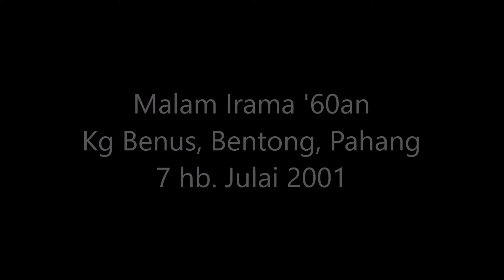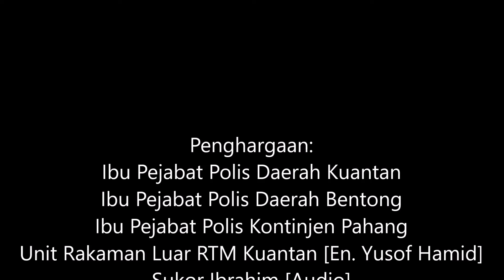RoadBlock 2001 | Ku Intai Cinta Dalam Rahsia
Malam Irama '60an
Kg Benus, Bentong, Pahang

Song: Ku Intai Cinta Dalam Rahsia
Writers: Azmeer, Ana Hashim
Artist: Jeslina Hashim
Album: Jeslina Hashim [1999]
Label/Cat: Form Records/FRCD 5013-2

Uyun Ramli: Vocals
Zack: Keyboards
Fauzi Long: Bass
Shaiful: Drums
Hameed: Guitar
Korib: Percussion
Abe Mus: Percussion
AA: Guitar

Audio in this presentation was digitized from a cassette tape recording of a live performance.

Penghargaan:
Ibu Pejabat Polis Daerah Kuantan
Ibu Pejabat Polis Daerah Bentong
Ibu Pejabat Polis Kontinjen Pahang
Unit Rakaman Luar RTM Kuantan [En. Yusof Hamid]
Sukor Ibrahim
AO Band
Norisah Siran